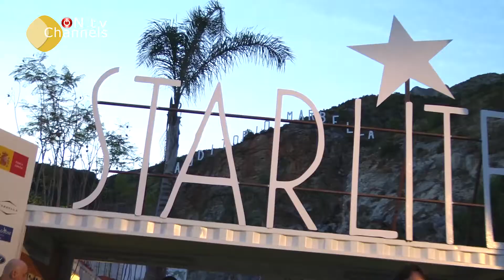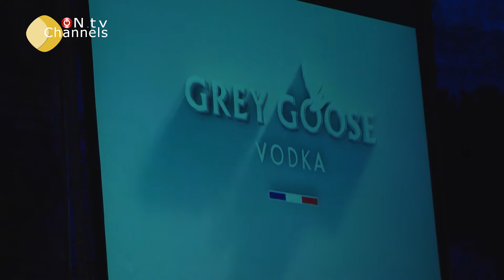Jamie Cullum in Concert - Starlite Festival - Spain